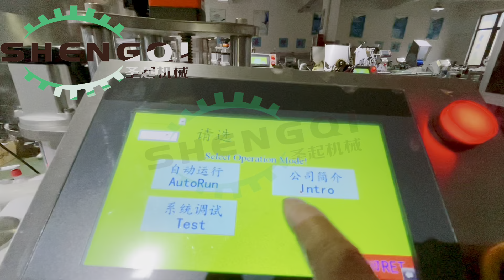10混1 20混1核酸检测试剂灌装机 高速试剂灌装生产线high speed reagent filling production line